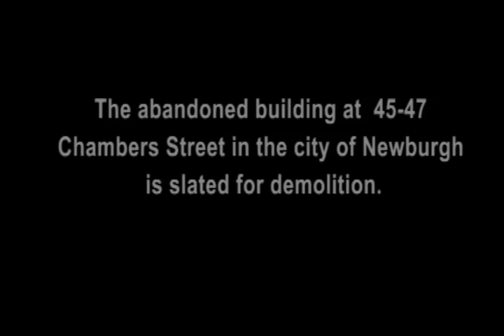Chamber St. Buildings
The abandoned building at  45-47 Chambers Street in the city of Newburgh is slated for demolition.